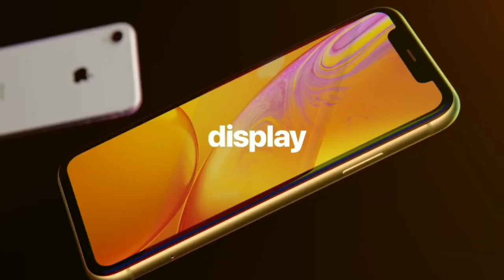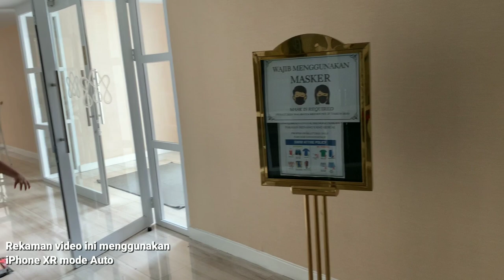Unboxing Test Video Camera di tahun 2020 iPhone XR , Masih Worht it ??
Unboxing & Test Video Camera
iPhone XR di tahun 2020

Lokasi : Adimulia Hotel Medan